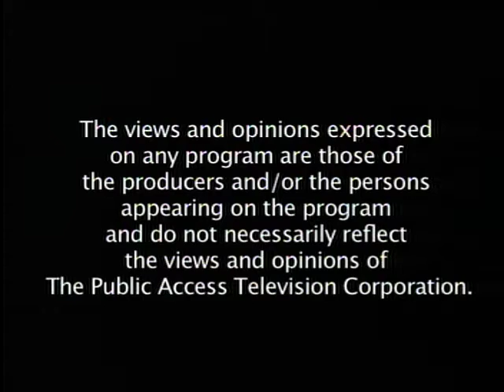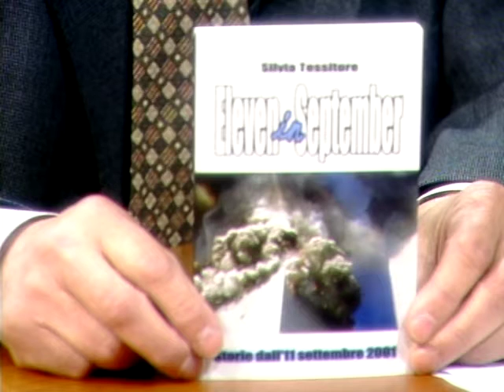Italian American Writers, SilviaTessitore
Vito De Simone interviews  Silvia Tessitore who goes to NYC to interview 11 people who were either in the towers on that fatal day, or in the vicinity to witness the horrific experience of the collapse. Tessotore is an Italian journalist/newspaper editor. The conversation is in Italian.